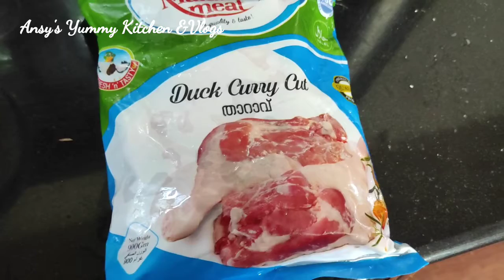കുട്ടനാടൻ താറാവു കറി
Happy newyear
NewYear Special
Newyear special recipe
NewYear resolution